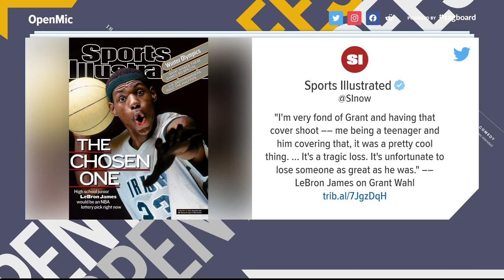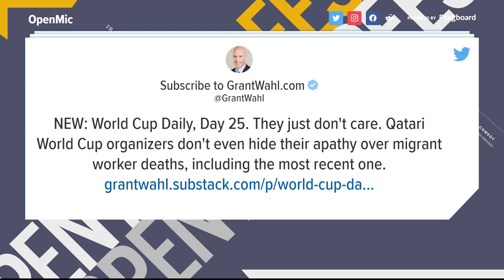The tragic death of Grant Wahl at the World Cup | Open Mic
And I drop the mic on the tragic death of sportswriter Grant Wahl at the World Cup and the sad implications of it.